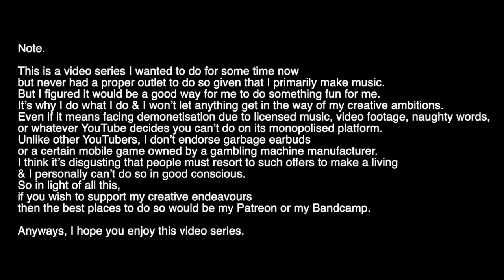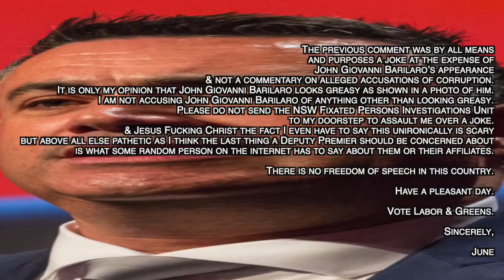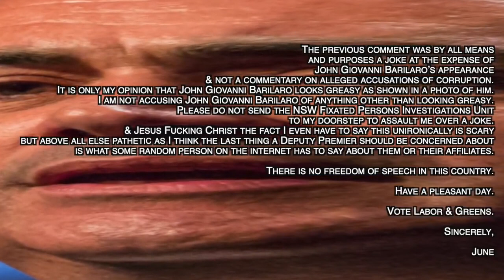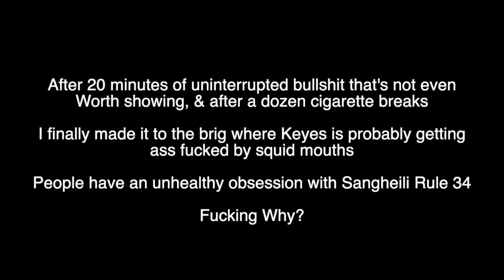Sewerslvt | Halo: Combat Evolved - Hail To The Chief (SEWER GAMING)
This is not my video. I decided to archive it and so I downloaded it from Sewerslvt's channel

Description below is copied from original video.

"How Halo Ruined Games Forever"

This is more or less something I wanted to do as a passion project, & as a temporary distraction from life, work is still being put into the final album & these days it's getting more & more difficult to work on. Given how chronically depressed I've been & still processing grief. But It was fun to work on this, I had fun, I laughed at myself for the first time in a while. & I don't want to focus on how awful life is right now, I just want to be happy, even if only for a little while.

Depending on how I feel moving forward, I might do videos on the entire trilogy of Bungie era Halo Games, or be happy to have done this as a one off, but I hope you enjoy it.

Love you.

00:00 Introduction & Ramble
01:58 Part 1
07:17 Part 2
10:35 Part 3
18:49 Part 4
23:49 Part 5
28:39 Part 6
40:42 Part 7
44:15 Part 8
47:02 Part 9
49:06 Part 10

Martin O'Donnell - Halo: CE Soundtrack
Holy F - Tom Tom
El Huervo - Daisuke (feat. Shelby Cinca)
Kelly Bailey - Half Life 2 Soundtrack
Underworld - Long Slow Slippy
Martin O'Donnell - Halo 2 Soundtrack
M|O|O|N - Paris
Amen Andrews vs. Spac Hand Luke - MSW
Hyvät Herrat Intro

Edited by Jvne with Final Cut Pro X
Artwork by Panipancakes